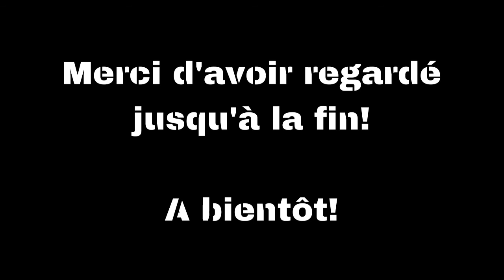Je crois que je suis malade... [TOP10 tocs livresques]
plus, plus, toujours plus, plus bas:

Découvrez dans cette vidéo 10 choses qui me caractérise pour la lecture. J'avoue que certaines sont bizarres, d'autres plus communes. Et vous? Avez-vous des tocs?
(désolé pour la luminosité bof, j'avais tourné cette vidéo quand les jours étaient encore trop courts!)

Artiste : __url_artiste__

Artiste : __url_artiste__

Je monte avec Video Deluxe 2016